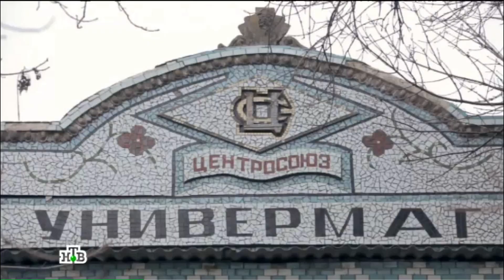Аврамов Евгений на "НТВ"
телекомпания "НТВ" сняло фильм о Приднестровье